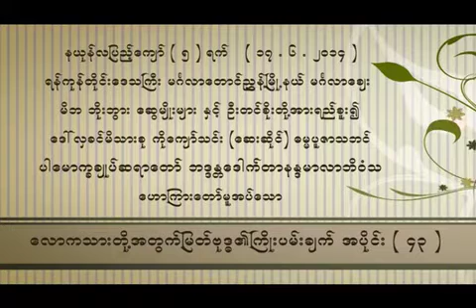လောကသားတို့အတွက် မြတ်ဗုဒ္ဓ၏ကြိုးပမ်းချက် ၄၃/ ေလာကသားတို႔အတြက္ ျမတ္ဗုဒၶ၏ႀကိဳးပမ္းခ်က္ ၄၃